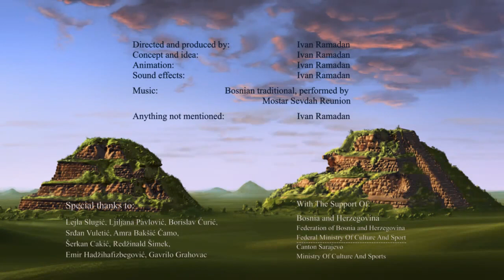TOLERANTIA - Short Animated Films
The first 3D animated film produced in Bosnia and Herzegovina (2008).

Nominated for the Best European Short film by the European Film Academy 2008. Awarded with 7 more awards including the "Heart of Sarajevo" for the best short film on Sarajevo Film Festival 2008.

Directing, animation, sound - Ivan Ramadan